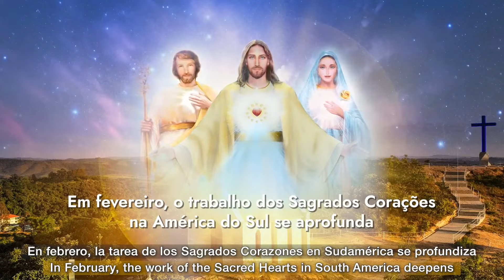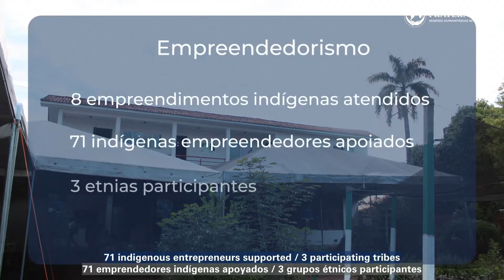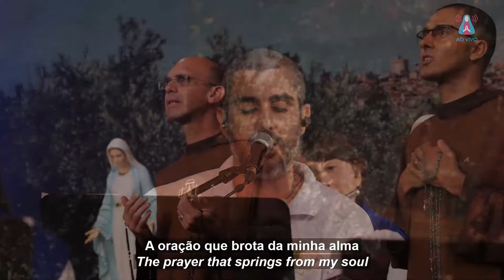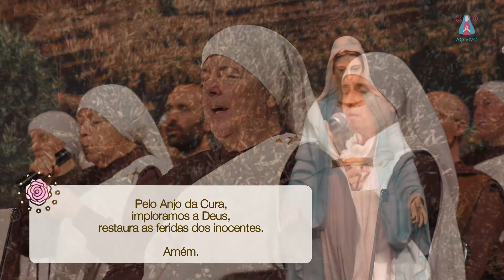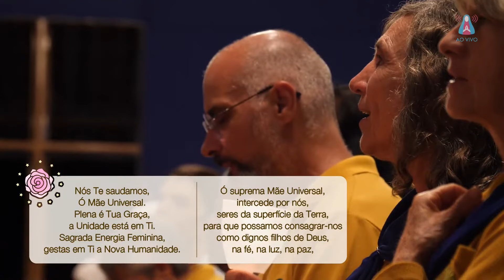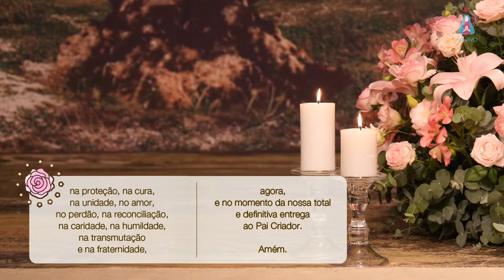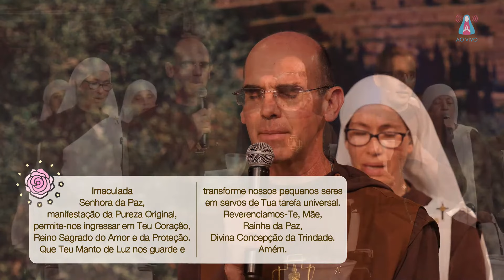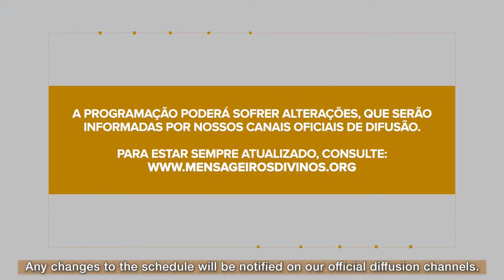13/2/2024 - APARIÇÃO da VIRGEM MARIA (português I español I English)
Aparição da Virgem Maria - 13/2/2024 - Centro Mariano de Figueira - Carmo da Cachoeira, Minas Gerais, Brasil.

Apparition of the Virgin Mary - 2/13/2024 - Marian Center of Figueira - Carmo da Cachoeira, Minas Gerais, Brazil.